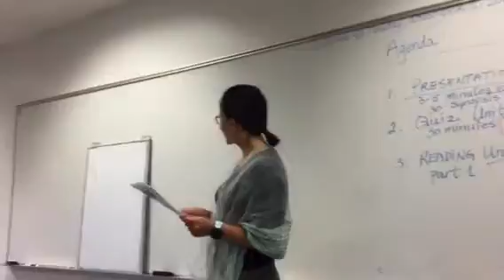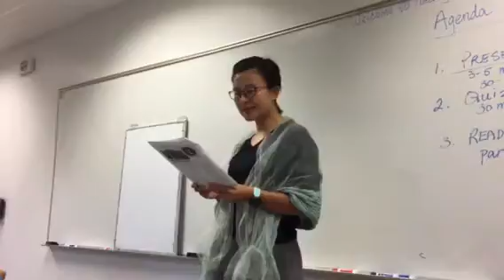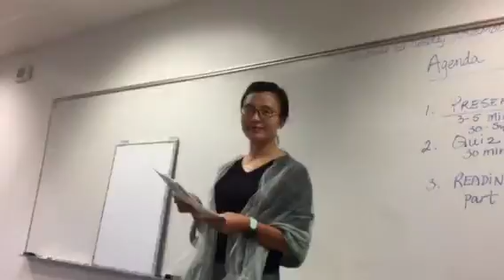RS300 F16b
Presentation 1